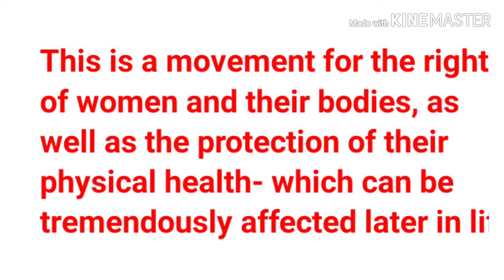INTERNATIONAL DAY OF ZERO TOLERANCE FOR FEMALE GENITAL MUTILATION/WHAT IS FEMALE GENITAL MUTILATION